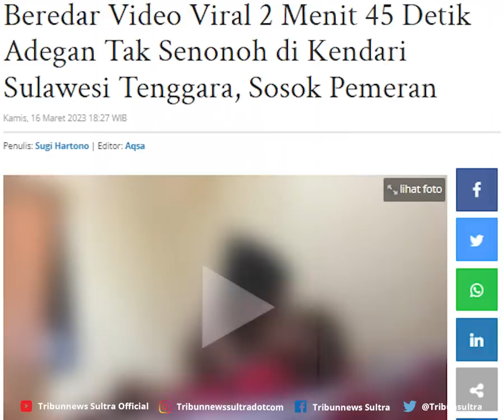Beredar Video Viral 2 Menit 45 Detik Adegan Tak Senonoh di Kendari Sulawesi Tenggara, Sosok Pemeran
TRIBUNNEWSSULTRA.COM, KENDARI - Beredar video viral 2 menit 45 detik berisi adegan tak senonoh sepasang kekasih di Kota Kendari, Provinsi Sulawesi Tenggara (Sultra), sosok pemeran.

Pemeran pria dalam video syur tersebut disebut-sebut adalah seorang disc jockey atau DJ pria di ibu kota Provinsi Sultra.

Editor Rheymeldi
Sumber